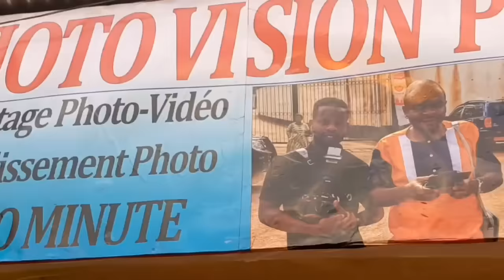VALSER0 me fait c0uler les lar*mes à cause de NG0MBE😭😭😭